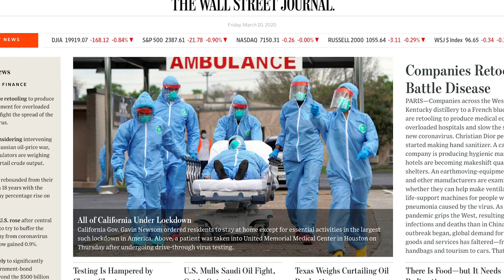Honesty About Our Current Situation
A few honest thoughts about our current situation.